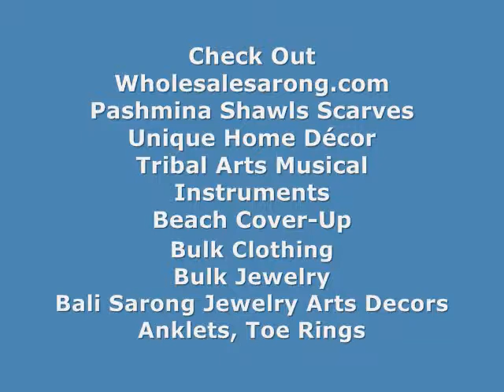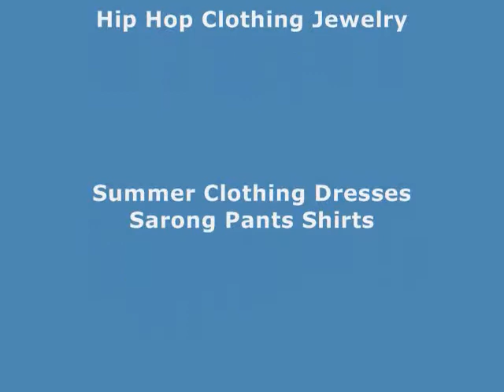yellow celtic sarong batik wrap wholesalesarong.com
costume jewelry cheap celtic symbols
cheap clothing for women celtic knots
discount costume jewelry indonesian sarongs
cheap clothing online celtic wall art
wholesale beach wear celtic tapestries wholesale